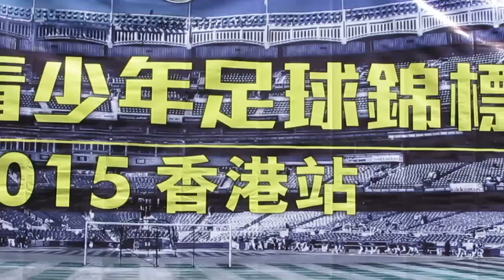動向盃2015(香港分站)U12組別頒奬精輯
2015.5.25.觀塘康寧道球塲